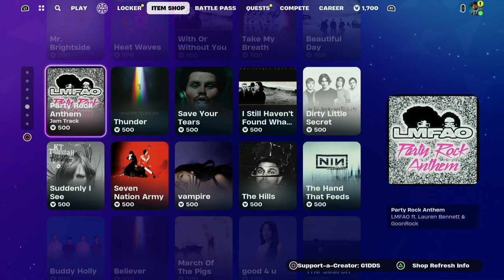Fortnite Item Shop 3rd February